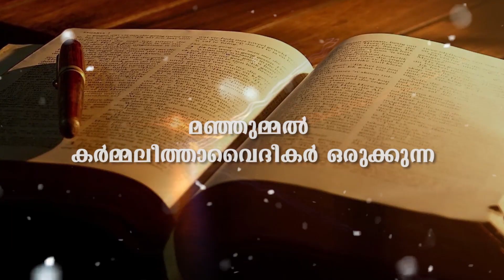വചനഞായർ 4ThSundayofEaster Episode31 SundayGospelReflections FrAndrewsOCD CarmelDarshan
വചന ഞായർ is a programme presented by the priests of Carmelite Fathers from Manjummel Province, Kerala, India.The purpose of the programme is to help the people to reflect upon the Sunday Gospels.

preacher
Fr. Andrews Puthenparambil OCD

Program Producer
 Fr. Antony Komaranchath OCD